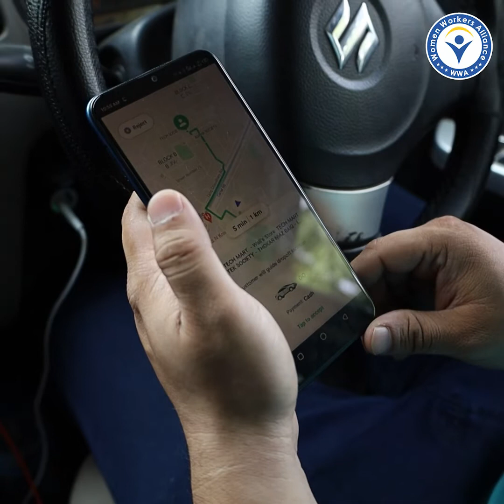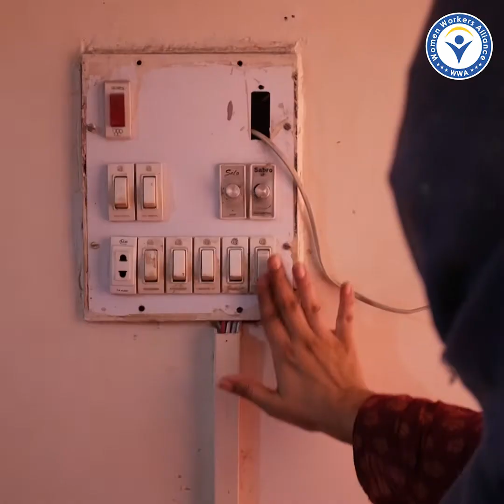Labour laws must be upgraded to effectively cover the workers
Legislative and administrative regime of labour laws must be upgraded to effectively cover the workers in various emerging employment sectors, such as retail sector, beauty service providers, franchises, tech-based service providers etc.